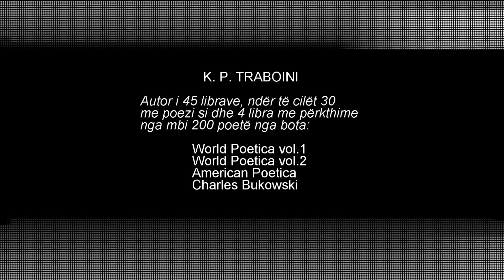ERDHI KOHA💜PoezI nga K. P. Traboini. Recitoi Autori